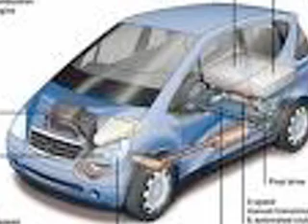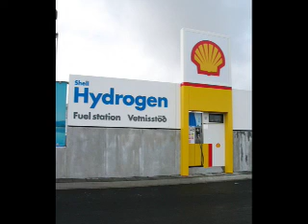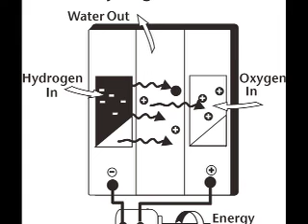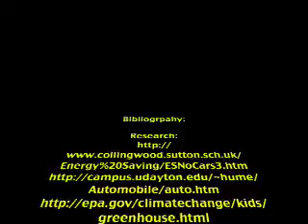Hybrid Cars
Hybrid cars & fuel